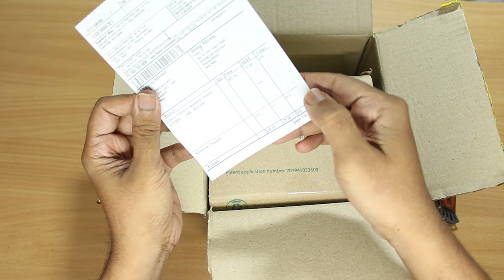BUTTERFLY VEGETABLE CHOPPER UNBOXING AND REVIEW | Tea Break Unboxings!